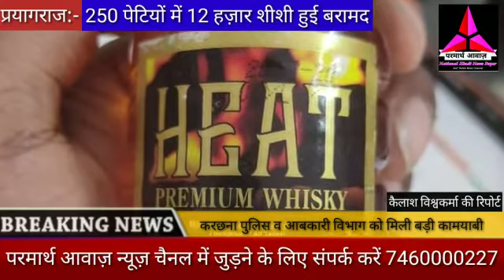करछना पुलिस व आबकारी विभाग को मिली बड़ी कामयाबी